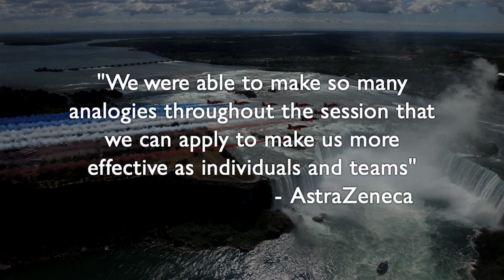Justin Hughes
Former Red Arrow and RAF fighter pilot, Justin Hughes offers a fascinating insight into the workings of the world's premier formation aerobatic team. He is an adept and inspirational after dinner and keynote speaker.

Here we see Justin's showreel, exhibiting his excellence in high-performance, risk management and operational change.

If you want to book Justin or to find out more,